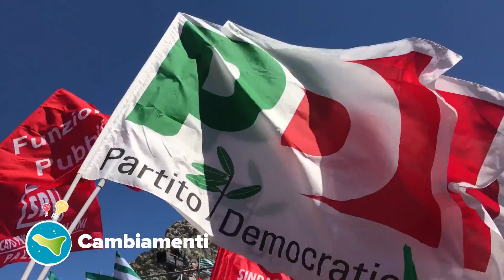Primo maggio 2017